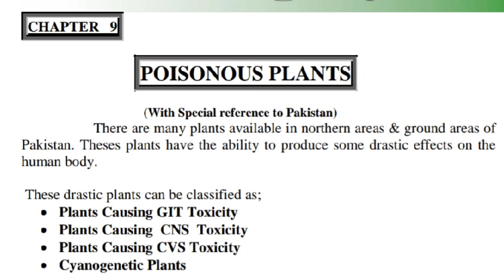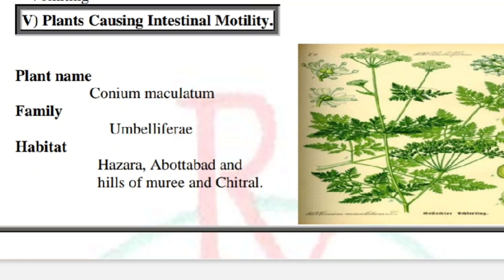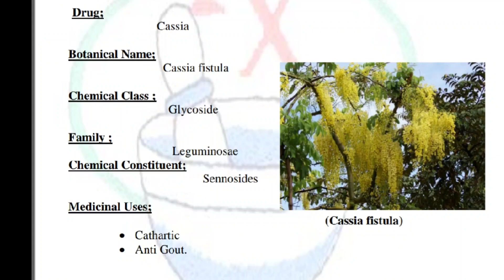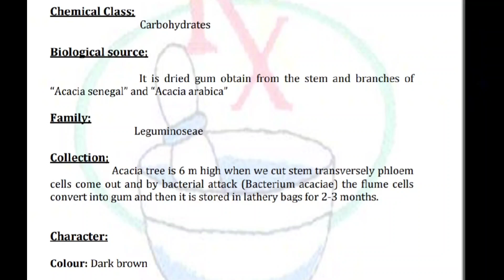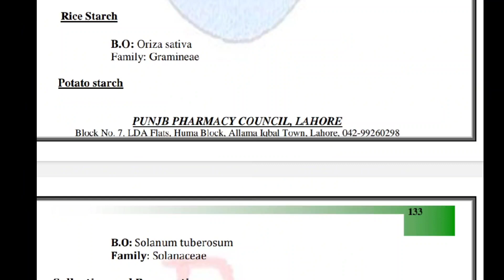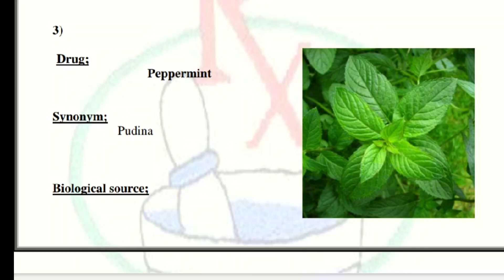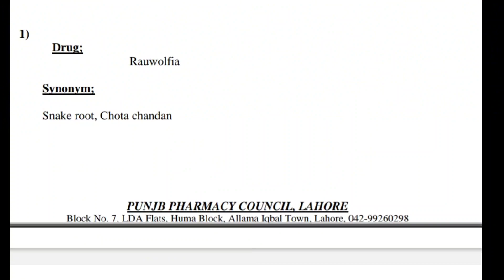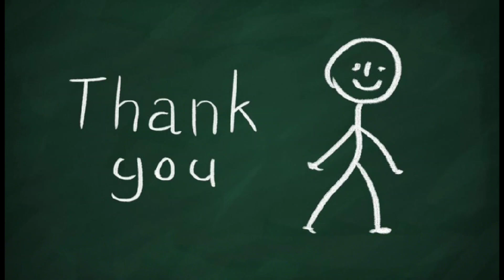Pharmacognosy 2/3 . Poisonous Plants and Drugs. Short time Revision for Pharmacy Technician Exams.